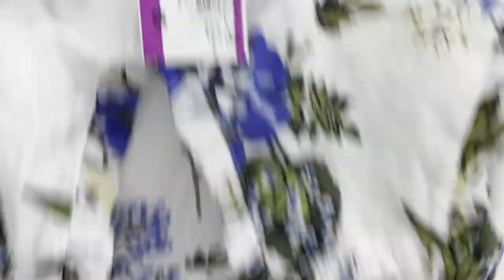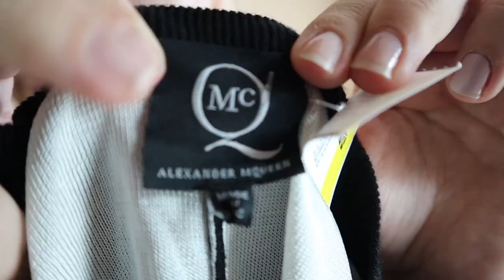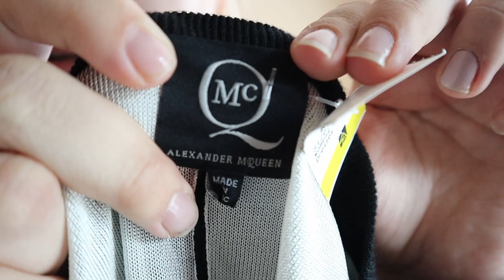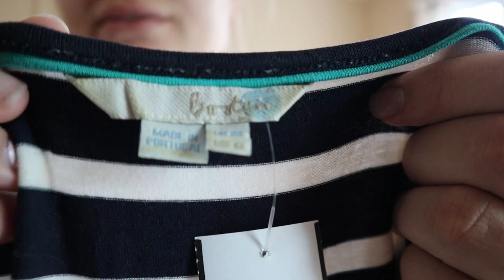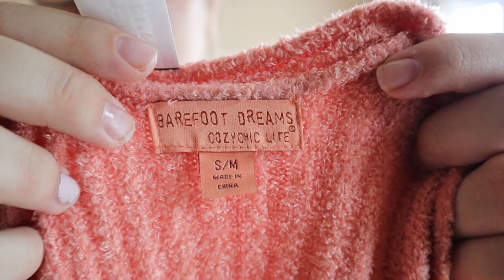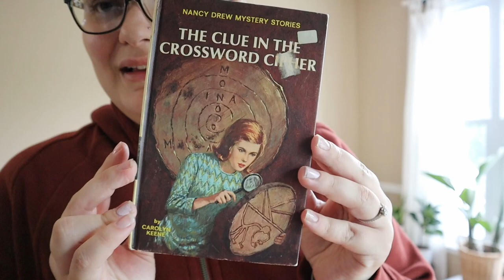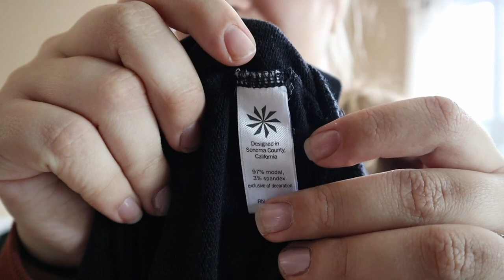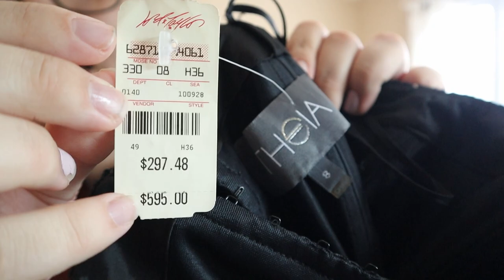2 DRESSES WORTH HUNDREDS OF DOLLARS! | Come Thrift With Me To Resell!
I hit the JACKPOT at my favorite thrift store when I thrifted these two dresses that should both resell for hundreds of dollars and bring me a great profit! I thrifted some amazing pieces at the thrift today, and I'll be reselling them all on my Poshmark, Mercari, and eBay! Thrifting for a profit is so much fun, and something I truly enjoy!

XOXO
Bekah